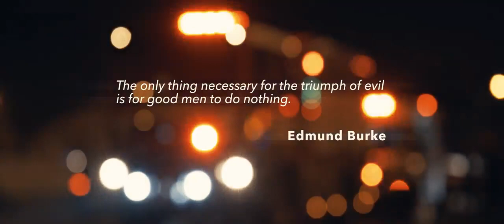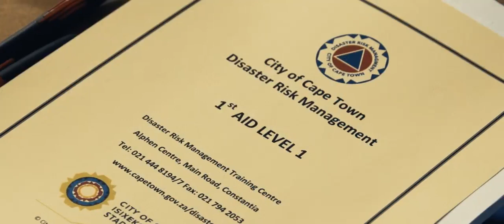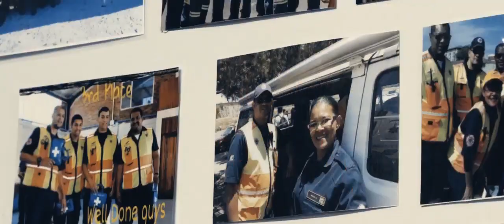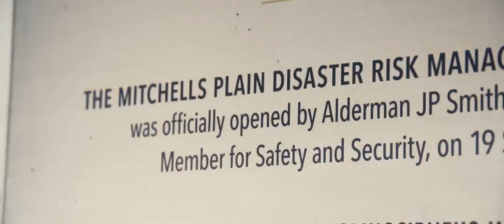Disaster Risk Management Volunteer Video Clip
Be very proud !